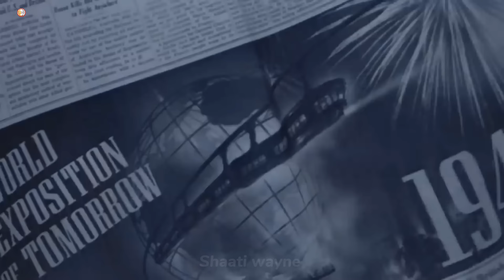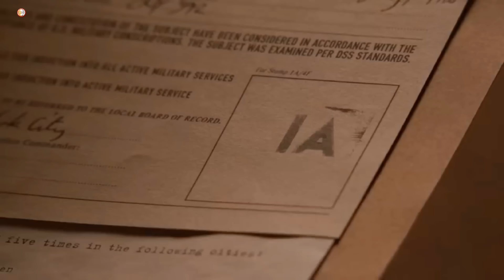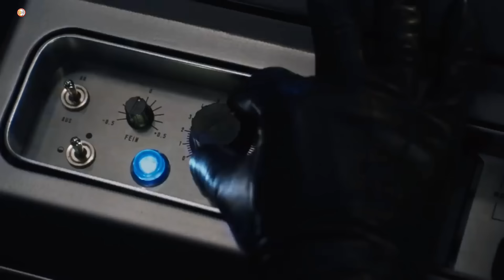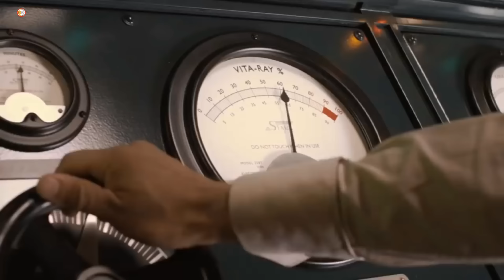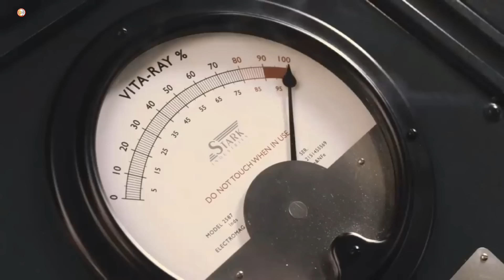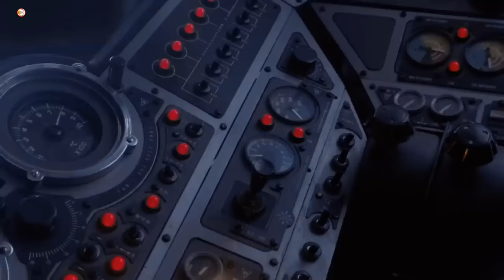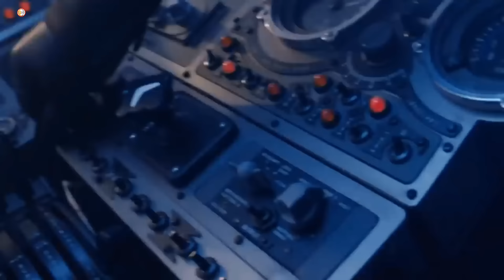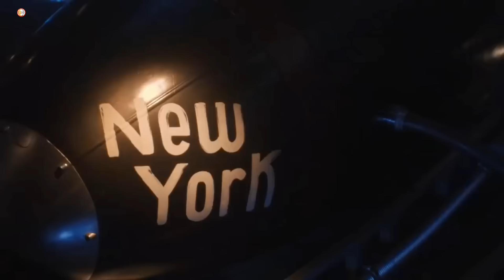Film || Wiil la yasi jiray oo isku badalay geesi laga cabsado😳.@QulasadaFilimada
credits:

Images and footage source: Marvel Studios and Paramount Pictures
Writer: Christopher Markus
Director: Jeo Johnson
Producer: Kevin Feige
Edited by: Jeffrey Ford

film
film afsomali